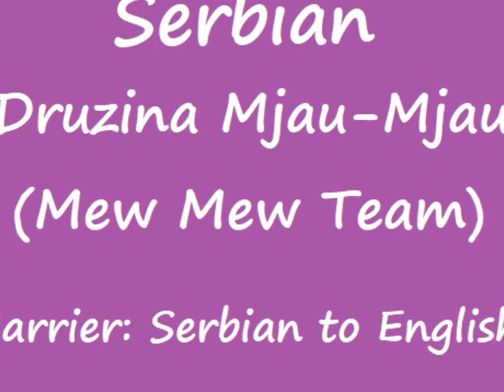Zakuro/Renee Language Barrier Comparison - Redux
A comparison remake of a video I posted about 7 1/2 years ago. For this remake, 3 more dubs were added (Greek, Serbian & Hebrew) and some sub translations were fixed up.
This scene comes from episode 10 (11 in MMP dubs) where Zakuro/Renee speaks to a director, Junyano Koshiba/Monsieur Lapain, in a different language.

Dubs and character name:

Japanese - Zakuro Fujiwara
English - Renee Roberts
Danish - Zakuro Fujiwara
French - Estelle-Renee Roberts
Greek - Renee Roberts
Serbian - Renee Roberts (Ep. 1 - 26), Renee Fujiwara (Ep. 27 - 52)
Hebrew - Zakuro Fujiwara